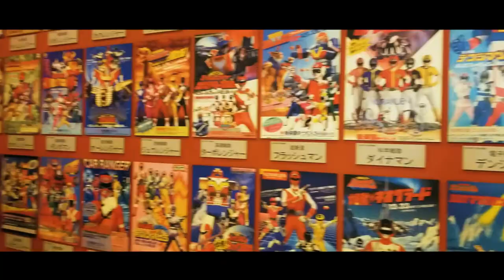Cewek jepang narik becak.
Best destination when going to tokyo 2020

Asakusa
Tokyo 2020